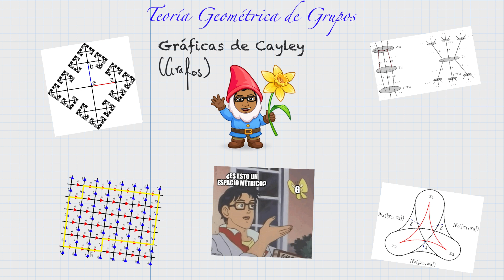Gráficas de Cayley - Definición de gráfica, ejemplos, y otras definiciones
🌱Luis jorge Matemáticas🌱